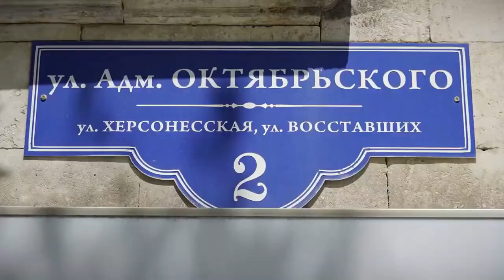Военные курсанты из Петербурга посетили Тверскую думу